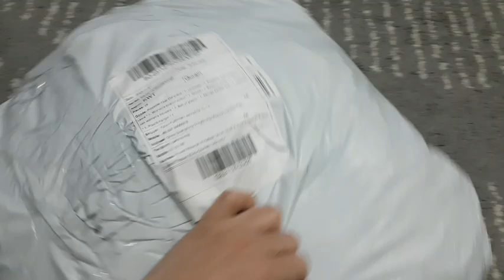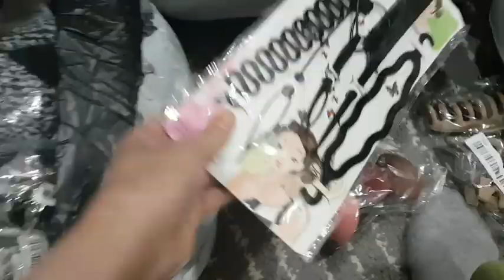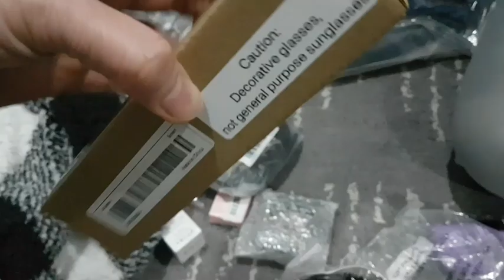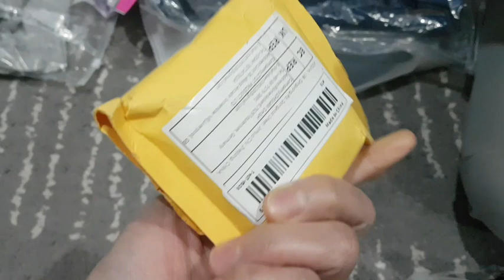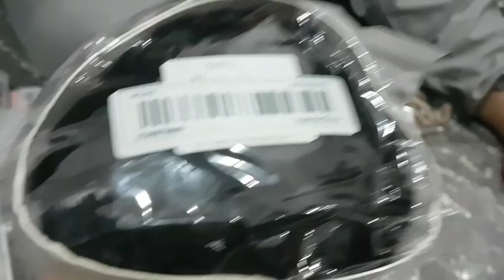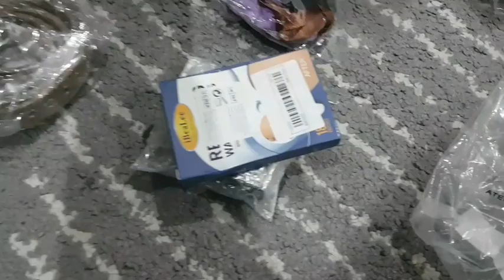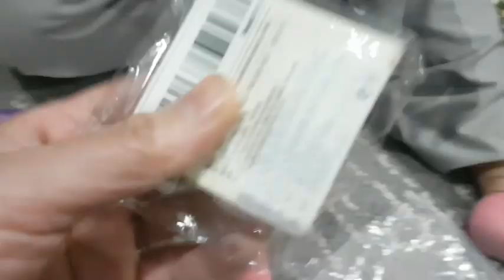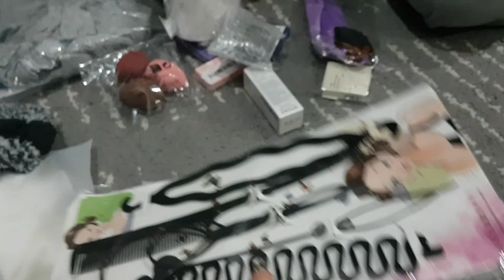unboxing from temu first time namin mag order ganda pala